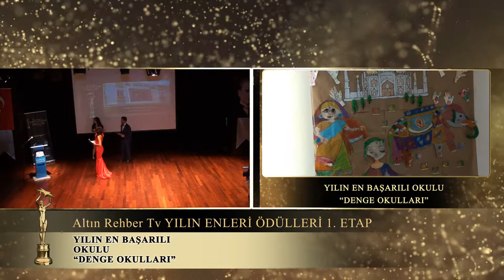Yılın En Başarılı Okulu Ödülü İzmir'de Denge Okulları Aldı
İzmir'de yılın en başarılı okulu "Denge Okulları." Tebrik ediyor ve Altın Rehber TV olarak başarılarının devamını diliyoruz.